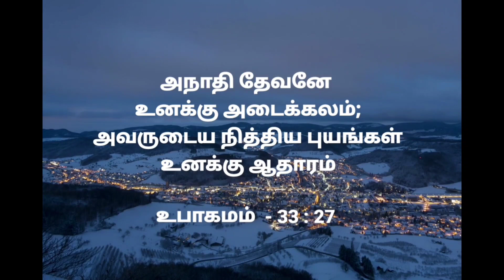God's Promise Word || Deuteronomy - 33 : 27 ||Verse of the day in tamil